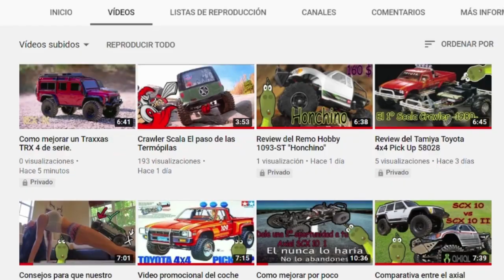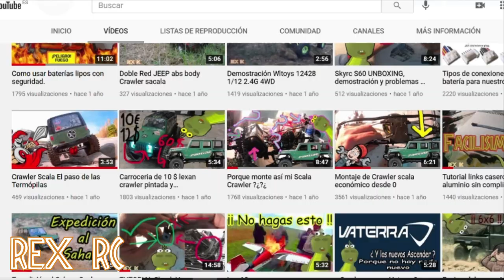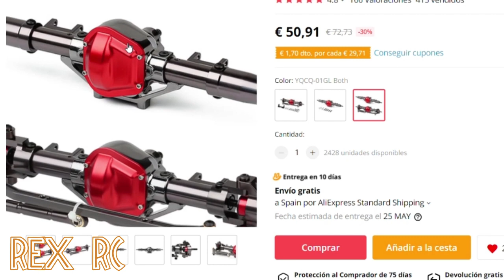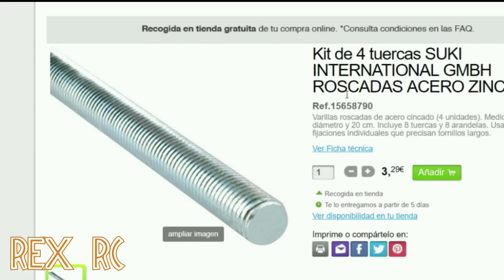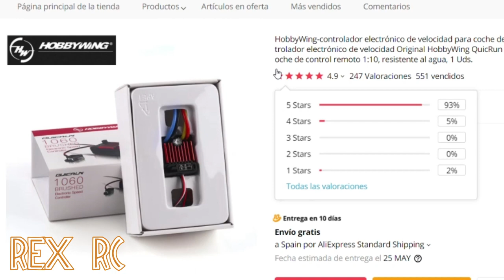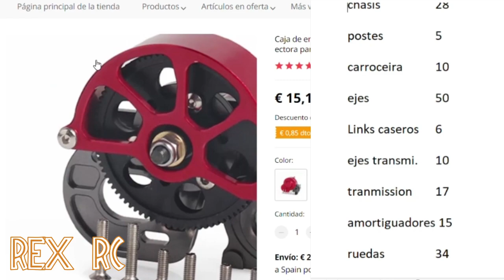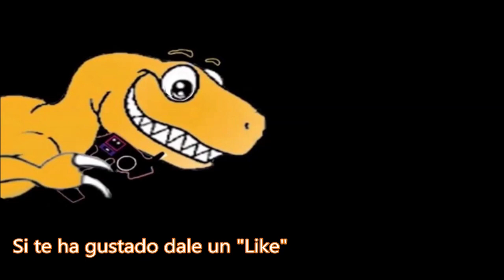Crawler Resistente, funcional y económico ¿Es posible?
en esta ocasión os muestro la compra ficticia de un Crawler   Resistente, funcional y económico ¿Es posible?